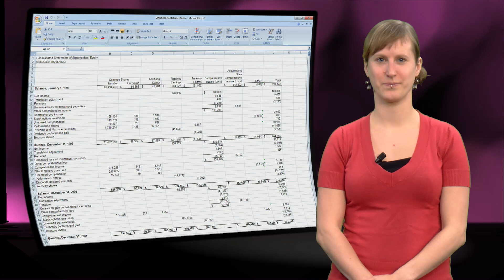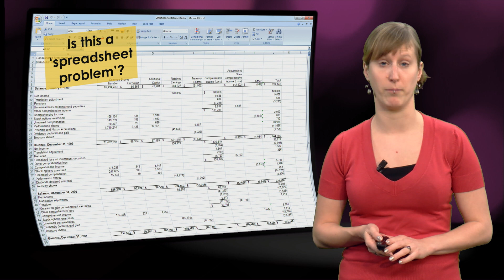EX101x - 6.1 - Problems with Spreadsheet